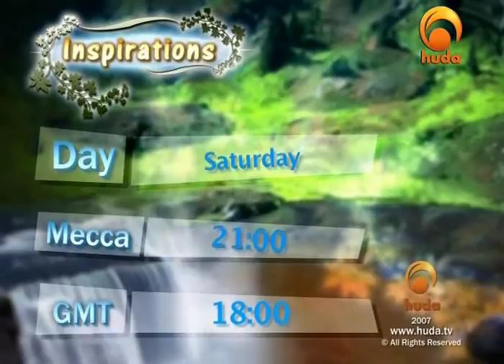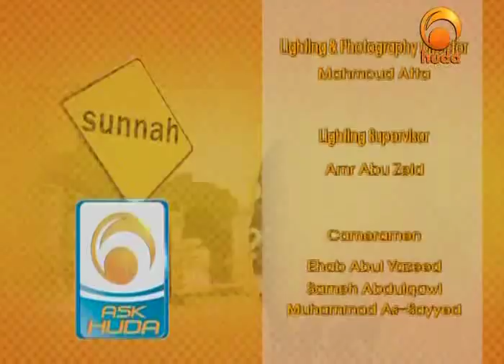Ask Huda Jan 10th 2010